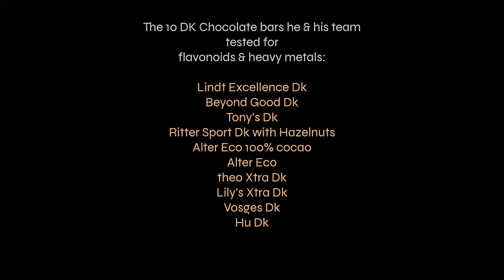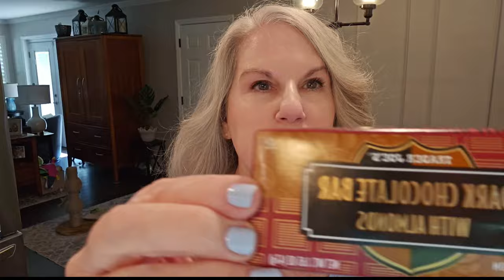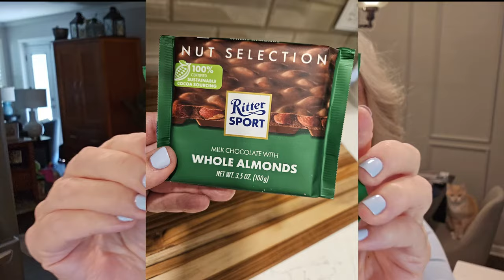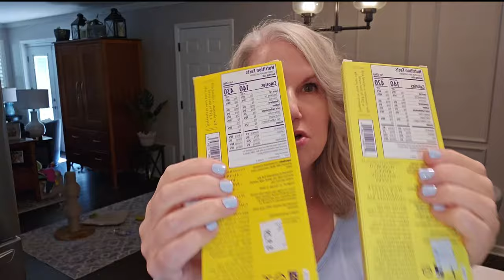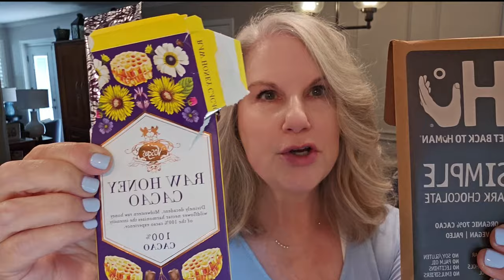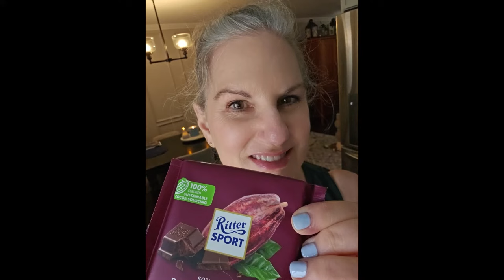Best Chocolate Bars, Flavonoids vs. Heavy Metals: top 3 and bottom 3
🍫 Ready to find out which chocolate bars are truly the healthiest? In this video, we compare the best and worst chocolate bars based on their flavonoid content and heavy metal levels. Bryan Johnson (Blueprint) and his team have analyzed 10 popular dark chocolate bars to determine which ones offer the most health benefits and which ones fall short.
We’ll dive into the benefits of healthy chocolate, explore how heavy metals affect both dark and milk chocolate, and reveal the top 3 healthiest options that were tested, along with the bottom 3. Plus, join me for a taste test as I share my personal favorite!

Don’t miss out on this sweet exploration of chocolate health. Watch now to see which bars make the cut! 🍫

A healthy compound that protects the heart, brain and is an anti-inflammatory.
Flavonoids have many potential medicinal applications, including antioxidant, anti-inflammatory, anticancer, and antiviral properties. They can also boost the effectiveness of vitamin C, enhance blood flow, and maintain blood pressure. A high dietary intake of flavonoids has been associated with a significant reduction in cardiovascular mortality.
You want chocolate that is high in flavonoids, and low in heavy metals (lead, cadmium, arsenic, mercury). Metals are in milk chocolate too, but at much lower amounts.

Sending Love ~~
Lisa Palmer

Chapters:
0:06 you know there are heavy metals in
1:30 olive oil he just explains the best kind
3:00 it sometimes but you know the whole goal
4:34 okay it's biter that's the first thing
6:00 went to the store it's the next day I
7:30 do you guys ever eat this I've never
8:48 it's healthy at least let's try this one
10:18 bit too much of the ingredients that